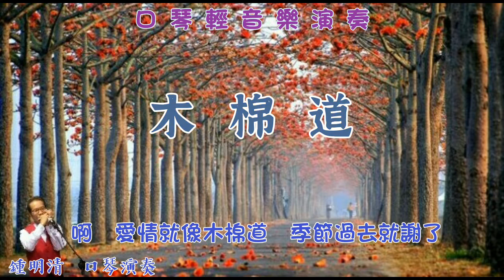11/25 木棉道（校園民歌）🍁🌷🎻🎹🎵口琴輕音樂演奏教學版💿🎻🎷🎤Harmonica Cover By: 鍾明清老師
王夢麟

木棉道

作詞：洪光達
作曲：馬兆駿

紅紅的花開滿了木棉道　長長的街好像在燃燒
沈沈的夜徘徊在木棉道　輕輕的風吹過了樹梢
木棉道我怎能忘了　那是去年夏天的高潮
木棉道我怎能忘了　那是夢裡難忘的波濤

啊　愛情就像木棉道　季節過去就謝了
愛情就像那木棉道　蟬聲綿綿斷不了